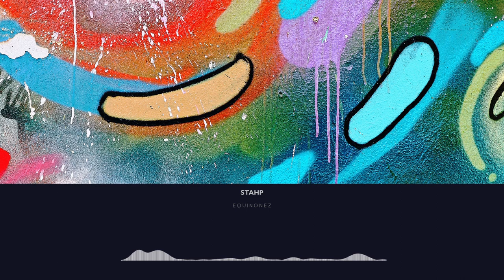[Melbourne Bounce] - EQuiñonez - STAHP | Lucidity Music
✔ Support EQuiñonez :
1GDxoRFcKkcvhUZPBp1tWan51uwntPThuF